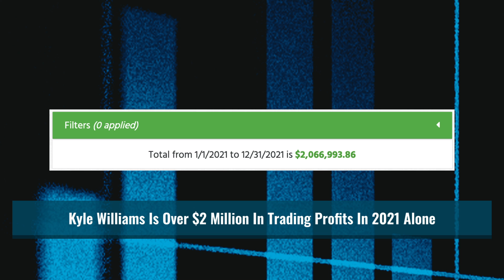How To Maximize 2022 For Your Trading Journey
Trading success isn’t luck. My top students all started with small accounts and grew them by following my strategies and rules. How can you do the same? Learn to maximize your 2022 with these lessons!

🔴 FULL DESCRIPTION:

My top students didn’t make millions by following top picks. They all put in the time to study and learn.

If you want to be a self-sufficient trader, you must invest in your education. Don’t expect it to be easy— this takes dedication!

Learn from Kyle Williams, Jack Kellogg, and Tim Grittani and what they did at the start of their trading careers…

I’ll share how you can study the right way and avoid critical errors.

Every trader needs to know these counterintuitive lessons. They can help maximize YOUR year!

Plus, find out what I think about college and what you could do to save time and money.

And don’t miss my tips on short-term pain, long-term gain, and embracing the grind. See how you can put in the work to improve your odds of success!

Are you ready to maximize your 2022? Watch this now!

Drop a comment and tell me if you’re willing to study for a year or more.